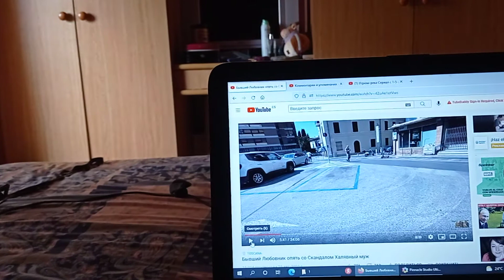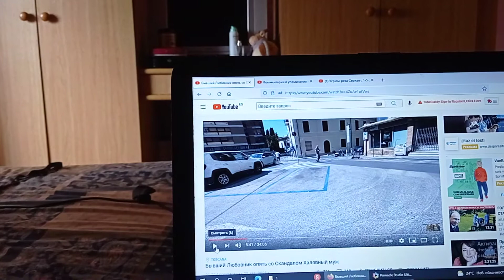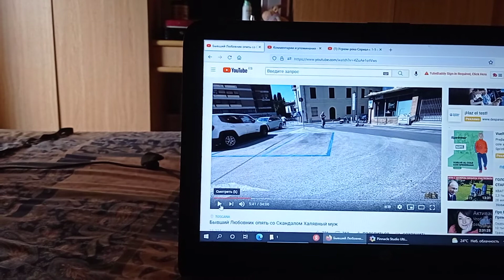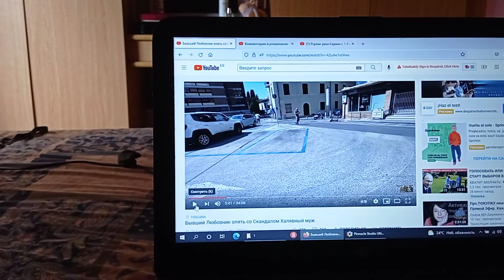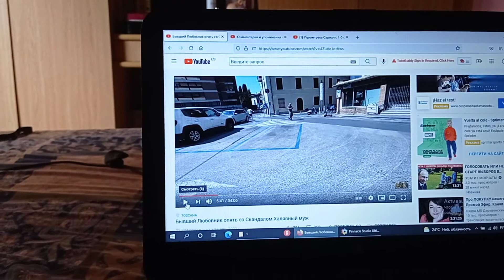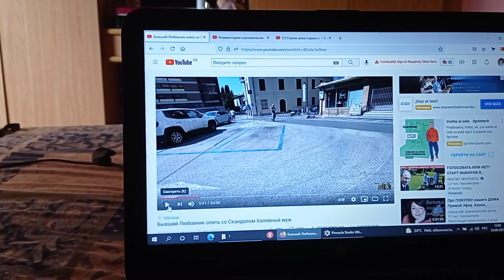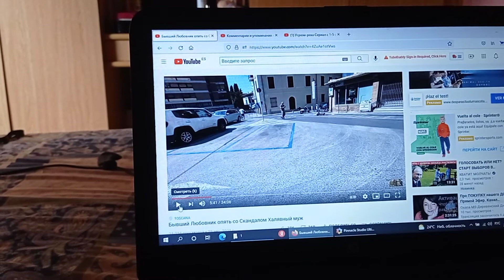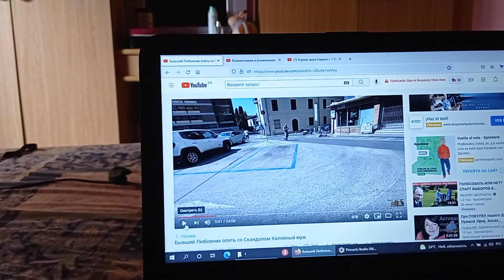Влог КАК ЭТО БЕСИТ ,неадекватный квартирант Испания